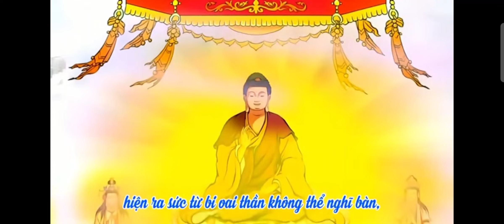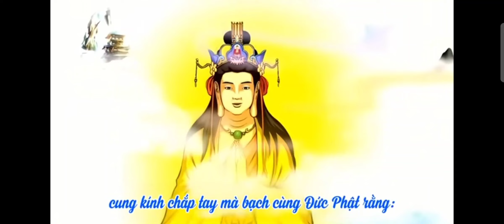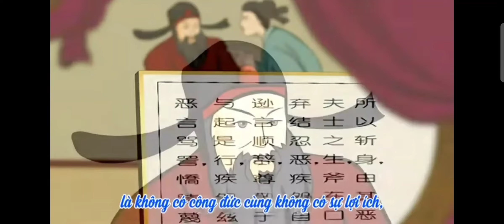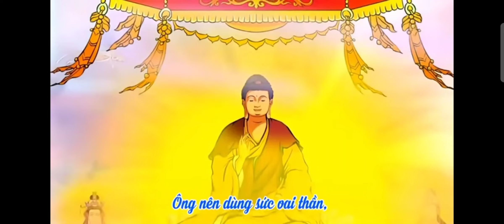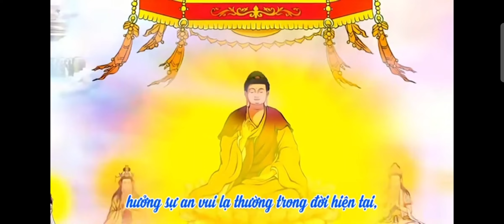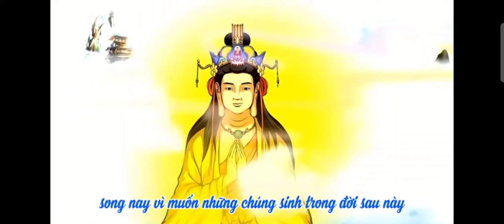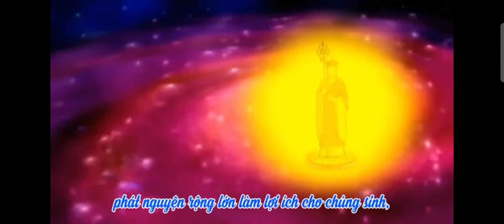Phim Kinh Địa Tạng Bổn Nguyện Phẩm 6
Xin Hồi Hướng Công Đức Bộ Phim Kinh Địa Tạng Bổn Nguyện Để Hồi Hướng Công Đức Cho Nước Việt Nam Được Tiêu Đi Ác Nghiệp Người Dân Được Hạnh Phúc An Vui Đất Nước Được Hòa Bình